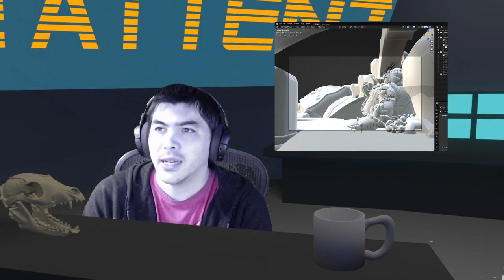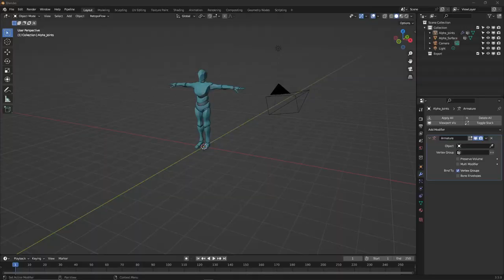RECAP! 4-1 | Updates, Unreal, Rigs, and Study